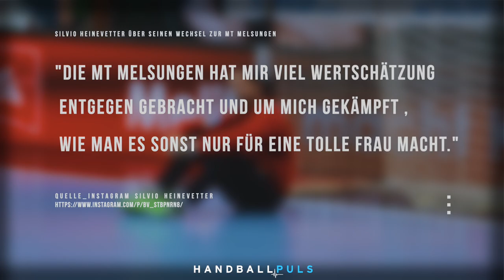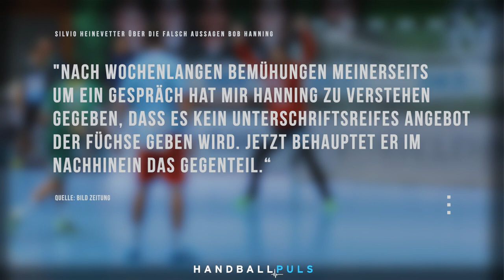Öffentlicher STREIT!! Silvio Heinevetter vs. Füchse Berlin - Freundin Thomalla schaltet sich ein😡😤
Die aktuelle Handball News zum Transfer von Nationaltorhüter Silvio Heinevetter von den Füchsen Berlin zur MT Melsungen. Die Nachricht, dass Heinevetter in die Provinz nach Hessen wechselt schlug ein wie eine Bombe. Daraufhin lieferte sich Füchse Geschäftsführer Bob Hanning und Silvio Heinevetter einen Schlagabtausch in den Medien. Selbst die Schauspielerin und Lebensgefährtin von Silvio Heinevetter Simone Thomalla schaltete sich per Instagram in den Schlagabtausch mit ein. Mehr zu allen Themen - seht ihr im Video.

Folge Handball Puls!

Quelle/Bilder: Angela Metge und Gerrit Bartsch
Panther Media GmbH / Alamy Stock Foto
Zoonar GmbH / Alamy Stock Foto
Instagram Simone Thomalla
Instagram Silvio Heinevetter